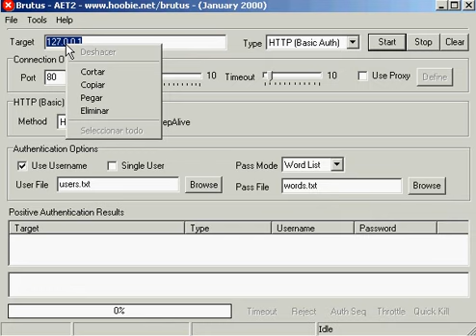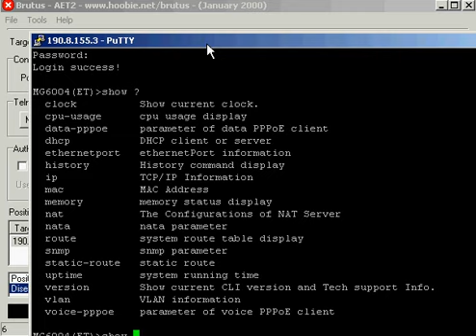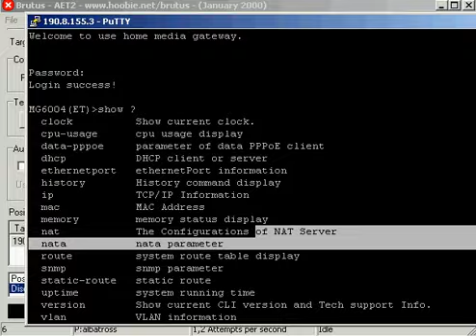Ataque por diccionario a router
Ataque por diccionario efectuado a un router remoto. Utilidad Brutus, cliente telnet Putty. Ataque real a un router